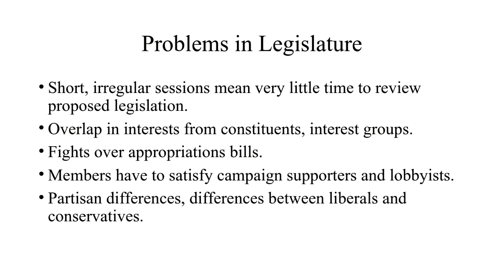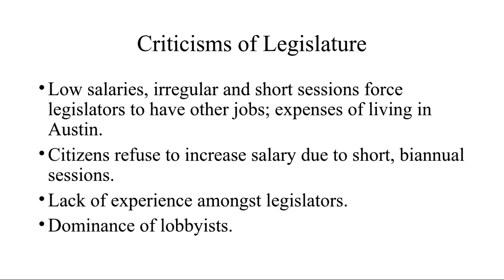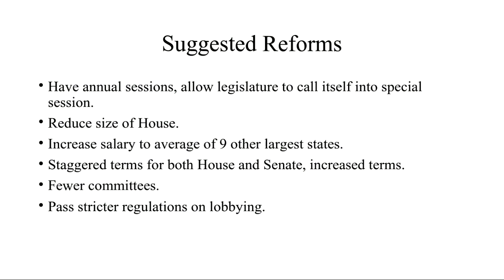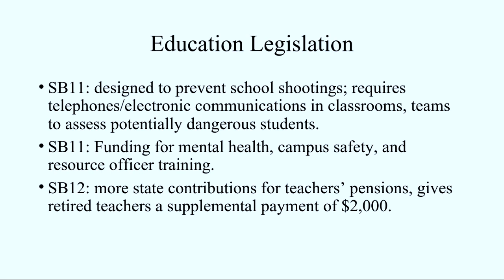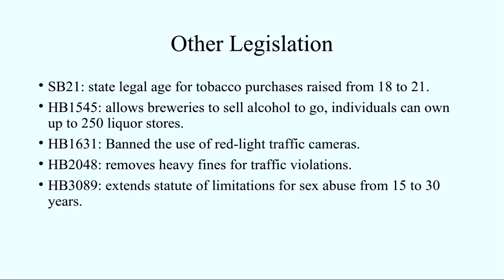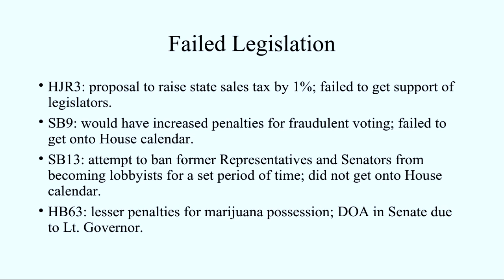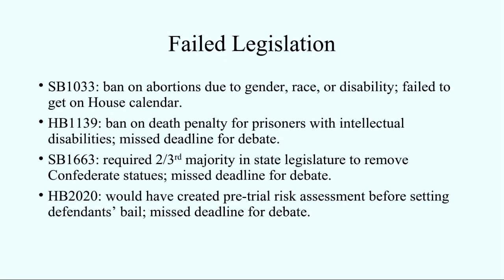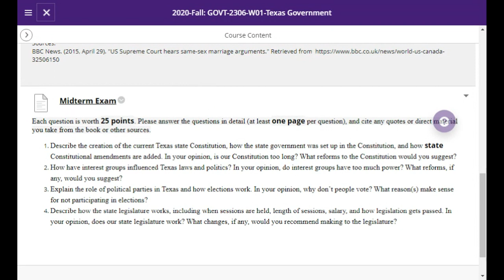GOVT2306 W01 Chapter 6, Part 3 Lecture